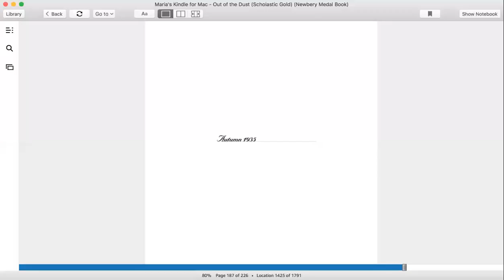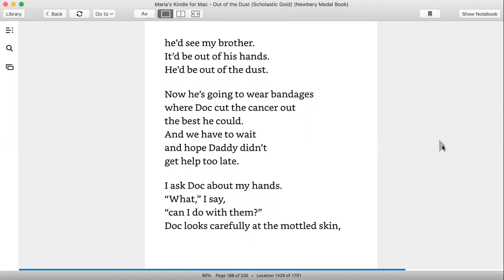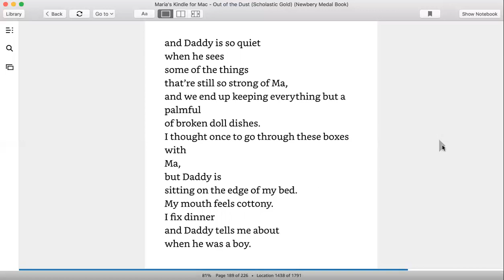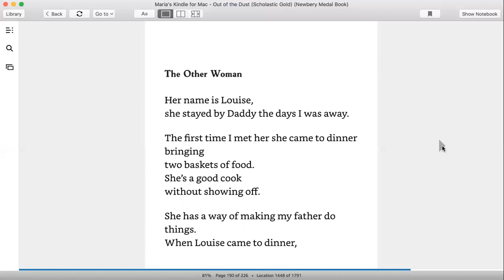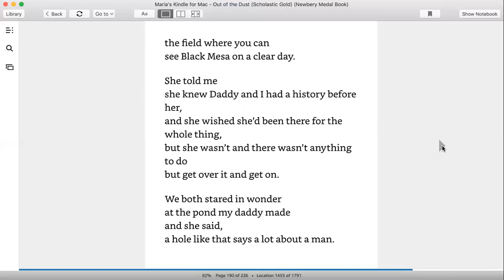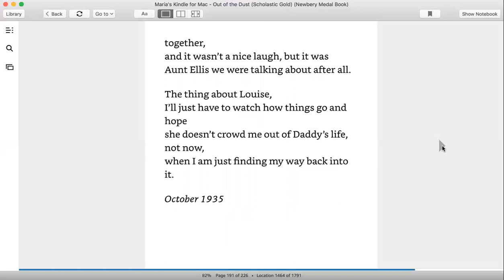Out of the Dust Autumn 1935 Part 1